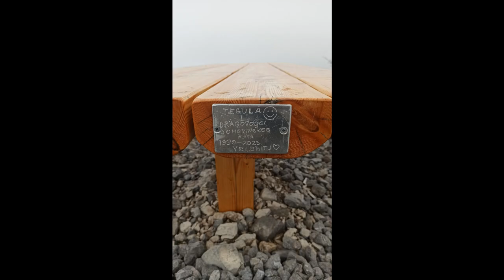Paklenica | Libinje | 25.12.2023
Polet iz hriba Libinjska kosa (Sveto brdo). Najlepši vrh Velebita. Pristanek na drugi strani zaliva na plaži.